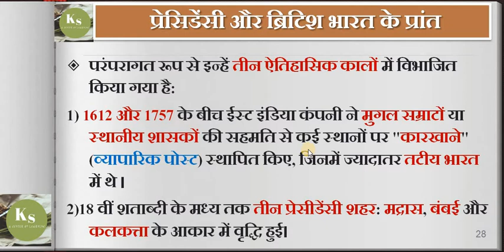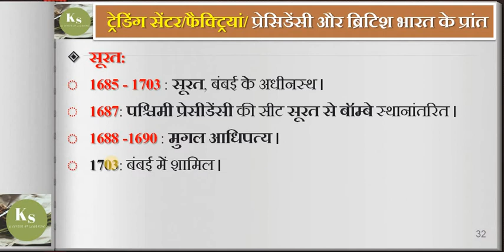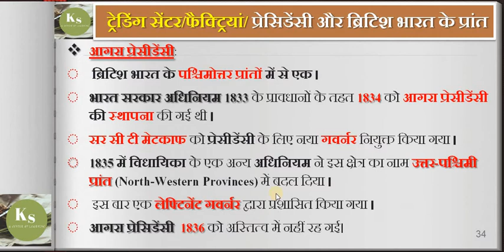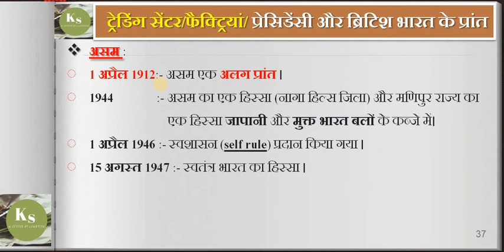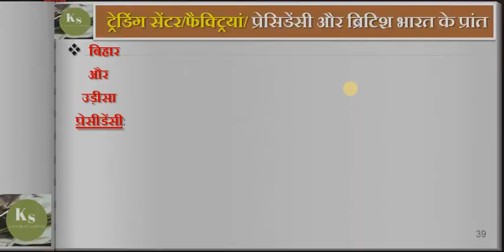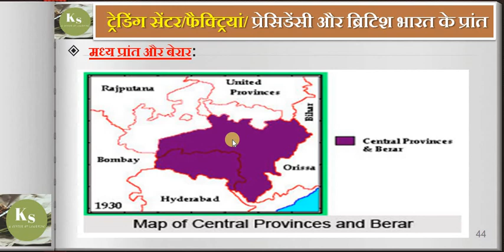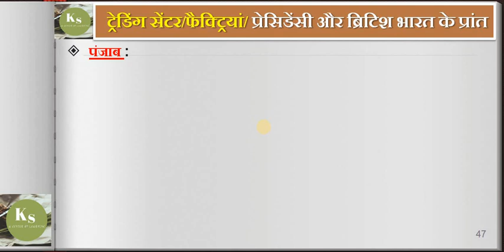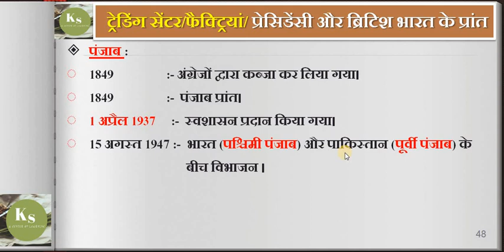part-2:ब्रिटिश भारत में प्रांतों के विकास का इतिहास/ट्रेडिंग सेंटर/फैक्ट्रियां/प्रेसिडेंसी/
part-1: -ट्रेडिंग सेंटर/फैक्ट्रियां/ प्रेसिडेंसी/ब्रिटिश भारत के प्रांत/trading center/factory/presidency/provinces during british period-
-भारत के प्रांत, पूर्व में ब्रिटिश भारत के प्रेसिडेंसी या प्रेसिडेंसी शहर, भारत में ब्रिटिश शासन के प्रशासनिक डिवीजन थे ।
सामूहिक रूप से उन्हें ब्रिटिश भारत कहा जाता था ।
 ये 1612 और 1947 के बीच अस्तित्व में थे।
-1612 और 1757 के बीच ईस्ट इंडिया कंपनी ने मुगल सम्राटों या स्थानीय शासकों की सहमति से कई स्थानों पर "कारखाने" (व्यापारिक पोस्ट) स्थापित किए, जिनमें ज्यादातर तटीय भारत में थे ।
-भारत में कंपनी शासन की अवधि के दौरान, 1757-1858, कंपनी ने धीरे-धीरे भारत के बड़े हिस्से पर संप्रभुता हासिल की, जिसे "प्रेसिडेंसी" कहा जाता था ।
-1857 के भारतीय विद्रोह के बाद कंपनी की शक्तियां क्राउन को स्थानांतरित कर दी गईं।
    -ब्रिटिश राज (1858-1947) के तहत, प्रेसिडेंसी को "प्रांतों" में तोड़ दिया गया था।
-ट्रेडिंग सेंटर/फैक्ट्रियां  साल  स्थान
-सूरत  1608/1612-13  सूरत
-मसुलीपाटम- कोरोमंडल तट पर  1611  मद्रास
-बुरहानपुर  1616  बंगाल
-कालीकट.-मालाबार तट पर  1616  केरल
-आगरा  1618  आगरा
-पटना  1620  बिहार
-आर्मेगोन-कोरोमंडल तट पर 1626  दुर्गाराजउपत्तनम,ए.पी ।
-हरिहरपुर, बालासोर  1633  उड़ीसा
-पिपिली,  1634  उड़ीसा
-हुगली  1650  बंगाल
-कासिमबाजार  1655  बंगाल
-ढाका  1666  बंगाल

Knowledge Stream
A center of learning
A step towards making your preparation for competitive examination more effective and fruitful.
Educational channel specially focused on competitive examination